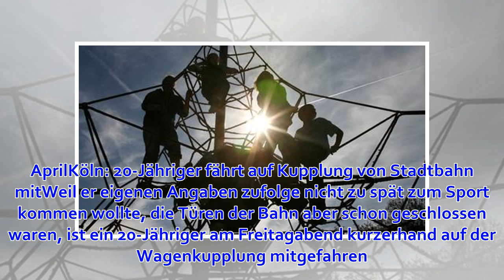Mutter schlägt fremde Dreijährige auf den Kopf, weil die ihr Kind geschubst hatte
Augsburg: Mutter schlägt Dreijährige mit Puppe auf den KopfIn Augsburg droht einer Mutter ein Strafverfahren wegen gefährlicher Körperverletzung, weil sie ein dreijähriges Kind mit einer Puppe mehrfach auf den Kopf geschlagen hat. Auslöser des Vorfalls war...